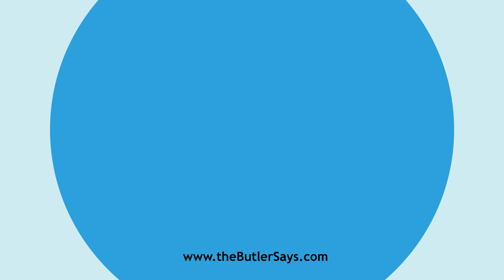Learn how to say this word: "Bespangled"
This is the definition of "Bespangled":
imp. & p. p.  of Bespangle